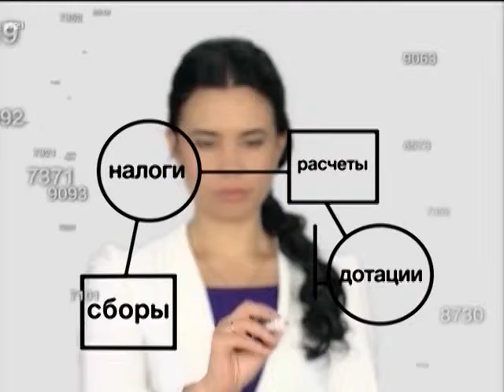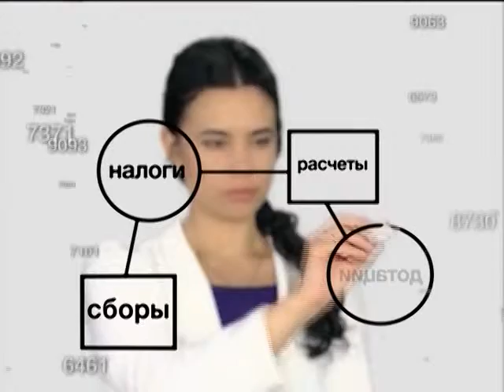BOLSHIE DENGI 10 08